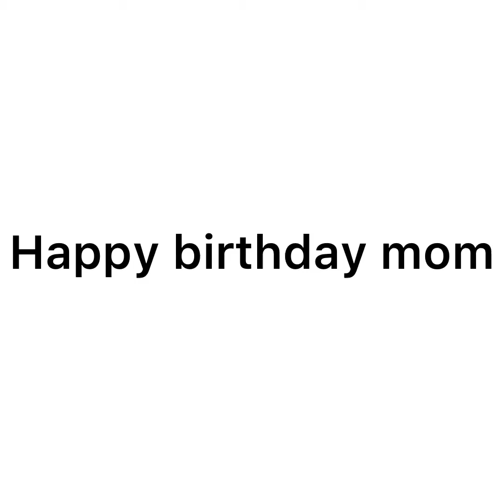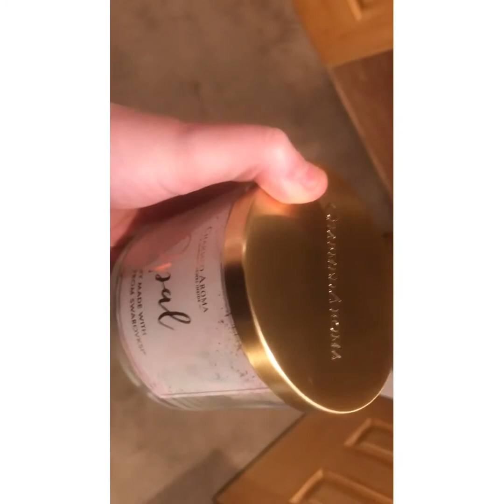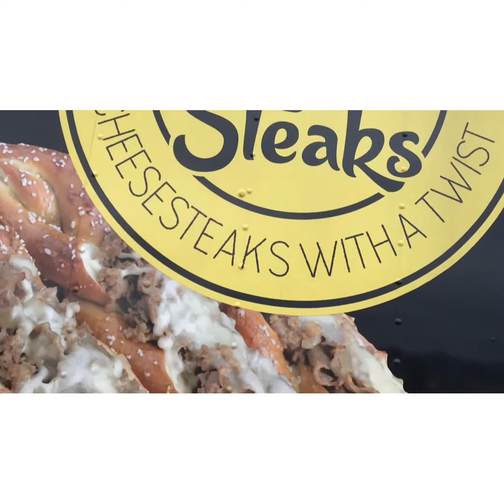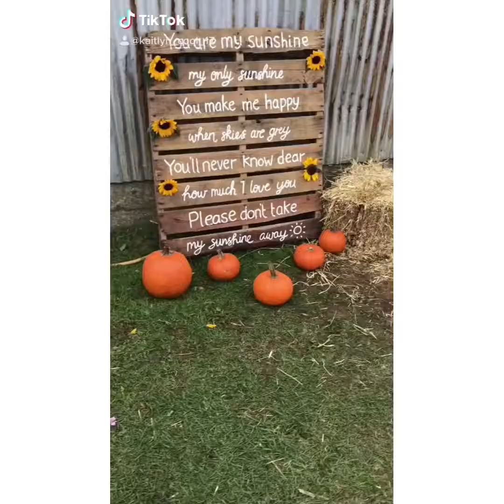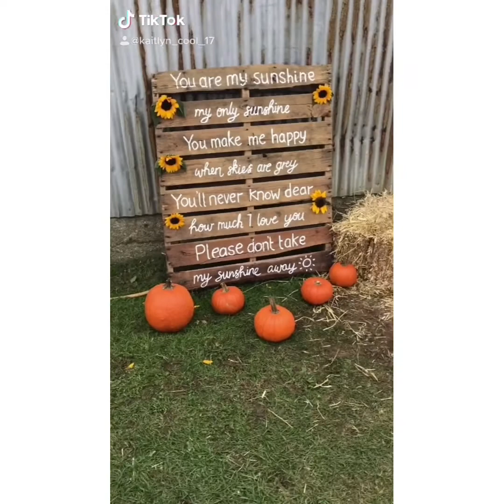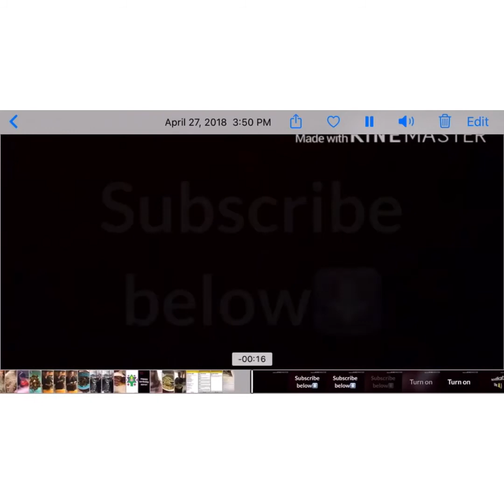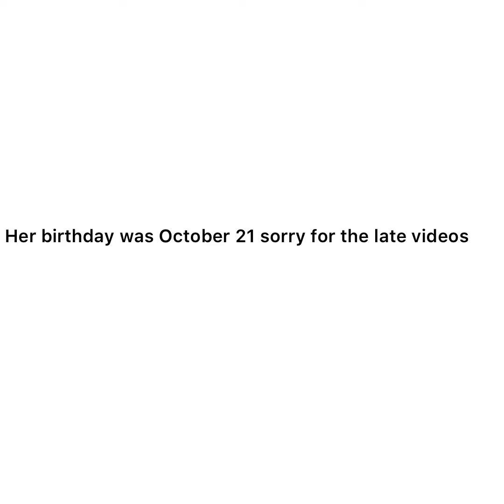Mom b day special and fall activities